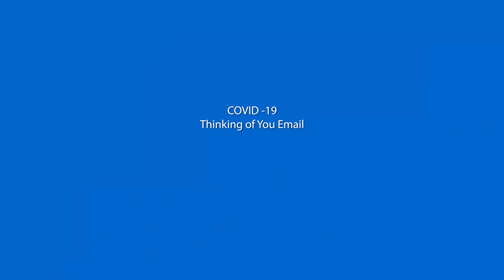Keeping in touch with patients during the Covid-19 pandemic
We understand how difficult it must be to have a loved-one in hospital & not be able to be at their bedside. We have restricted visiting across our hospitals for the safety of families, our communities & our staff, but we want you to stay in touch with those you love.  This video explains the measures we've introduced @BTHFT to help you keep in touch with ALL inpatients & be there for your loved-ones.